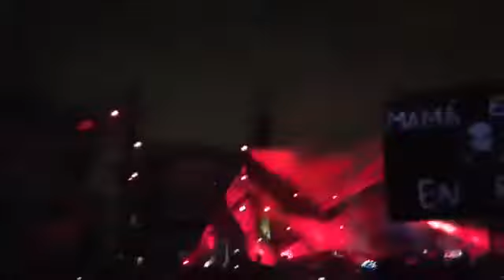Skrillex EDC México 2019